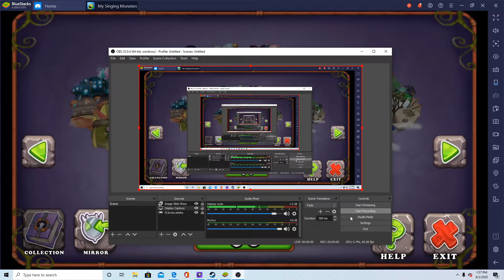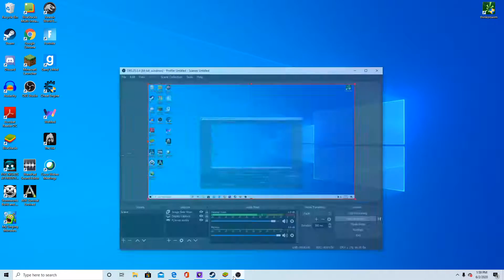Gold Island Full Song Update 2.3.9